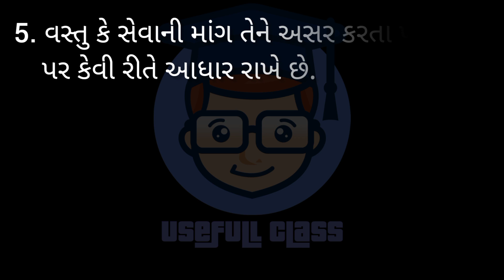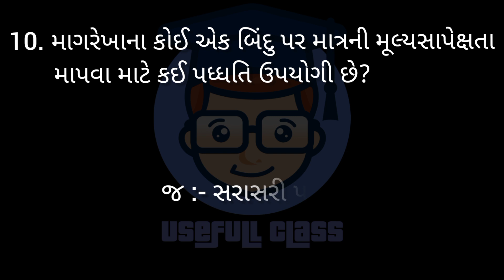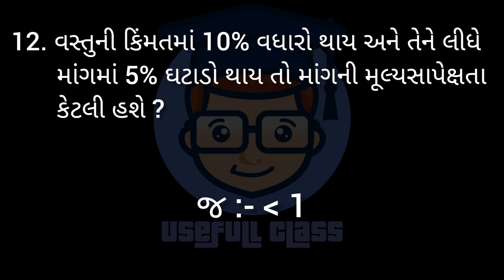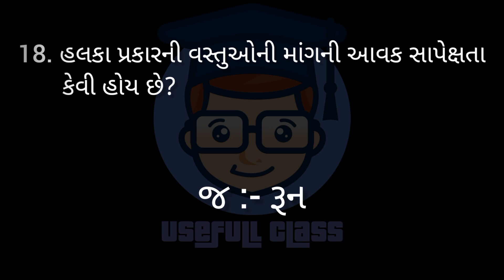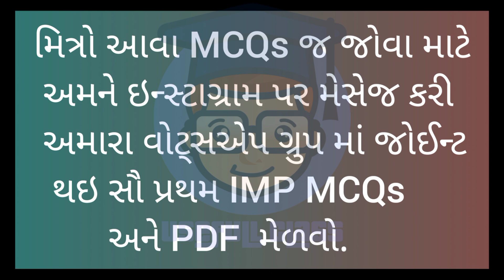ECONOMICS MCQs | PART :- 25 | F.Y.B.COM SEM 1 | USEFULL CLASS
ECONOMICS MCQs | F.Y.B.COM SEM 1 | USEFULL CLASS ||